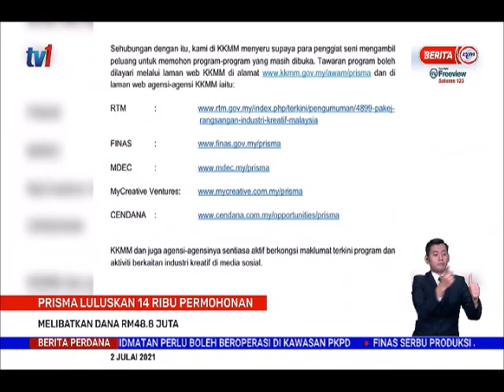2 JULAI 2021 –BERITA PERDANA-PRISMA LULUSKAN 14 RIBU PERMOHONAN